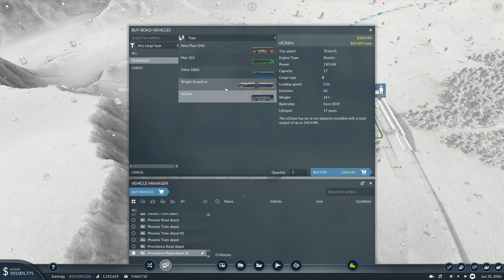Transport Fever 2 EPEC Challenge #114 | Spring Update | Hampton & Murfreesborough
We're playing the spring update and it's just so freakin' COOL! We're currently on the beta, but once the full release is out, we can hopefully continue on there.

This will be a 100% vanilla playthrough on the new VERY HARD difficulty, play along if you like using the seed below!

Can't wait to hear what you think of this AWESOME update!

This will be an EPEC challenge, meaning that we have to deliver Every Product to Every City on the map, which is of course a megalomaniac map.

Seed: rdAVINiv